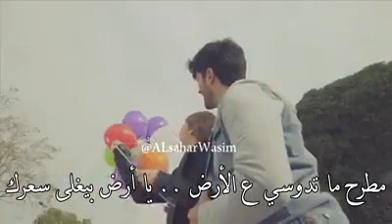الكون بيحلا بحلاكي 😍😍😍